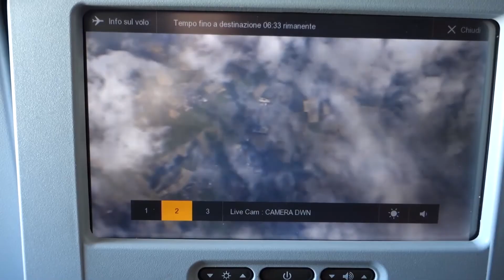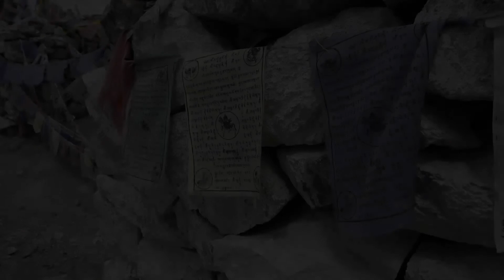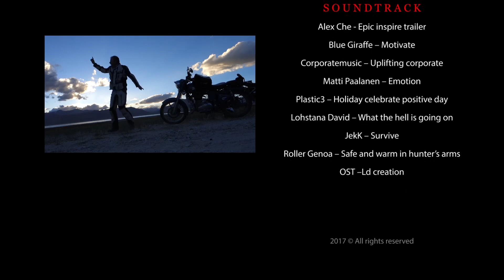Viagggio in sella alle Royal Enfield sulle strade del Ladakh in India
Impervio, lontano, rude, ma imperdibile e magneticamente attraente: questo è il Ladakh, in India. Massimo Adami ci porta alla scoperta di uno degli ultimi paradisi dei motociclisti, che si apre agli occhi e ai sensi di chi percorre la strada verso il cielo.

Riprese e montaggio: Massimo Adami

Questo video è relativo all'articolo "La strada verso il cielo" che potete trovare sul numero 10 della rivista RoadBook.

✅  A questo indirizzo è possibile ordinare l'arretrato tramite il servizio PrimaEdicola o acquistare la copia digitale: